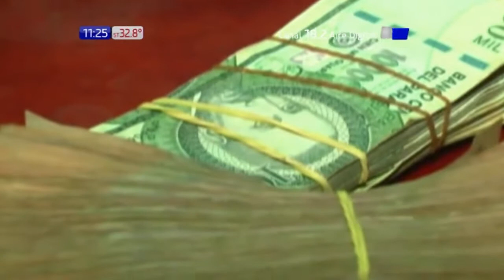Se viene el aguinaldo, Linces saldrán a las calles para dar resguardo policial